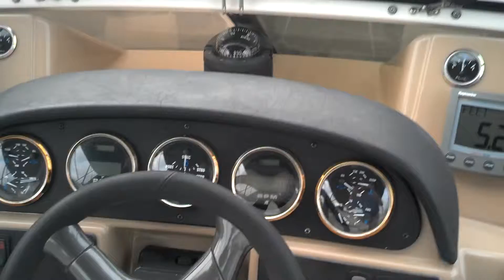FOR SALE: 2003 Carver 444 Interior $169,900